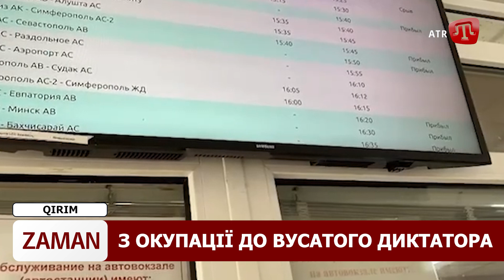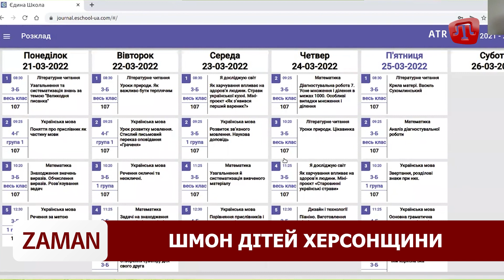ZAMAN: QIRIMDA KİNJAL TAŞIYICILARI | İŞGALDEN MIYIQLI DİKTATORGA